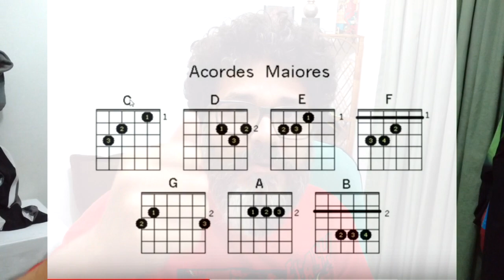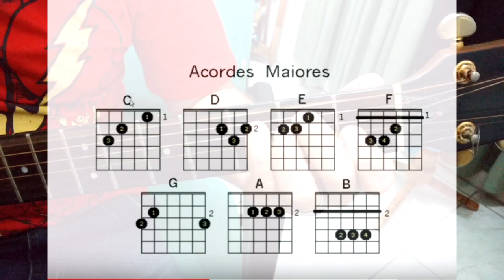ACORDES BÁSICOS EM MINUTOS. DECORE COMIGO OS ACORDES MAIORES. MICRO AULA # 1/5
PARA DECORAR OS ACORDESMAIORES HÁ ALGUNS MACETES. NA MICRO AULA CHAMADA “DECORE COMIGO OS ACORDES MAIORES. DICIONÁRIO RÁPIDO FÁCIL E PRÁTICO. MICRO AULA # 1/5” VOU TE PASSAR UMA MANEIRA MUITO FÁCIL E RÁPIDA PARA VC ASSIMILAR E DECORAR PARA SEMPRE.

Quer aprender os acordes rapidinho?? VEJA PLAY LIST COMPLETA

PARA NÃO PERDER A SEQUENCIA E ENTENDER O ASSUNTO POR COMPLETO VEJA TODAS AS MICRO AULAS DESTA SÉRIE:

*PARTICIPE DOO NOSSO GRUPO NO FACEBOOK :
MEMORIZANDO OS ACORDES BÁSICOS. DECORE COMIGO OS ACORDES MAIORES. MICRO AULA # 1/5